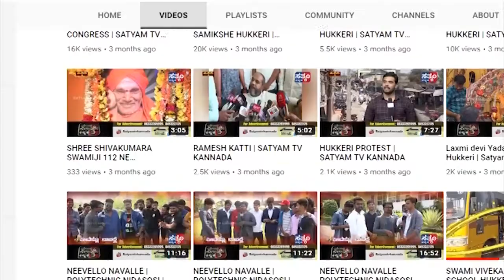M K HUBLI-ವೀಕೆಂಡ ಕರ್ಫ್ಯೂ ಮತ್ತು ಲಾಕ್ಡೌನ್ ಯಶಸ್ವಿ||SATYAM TV KANNADA